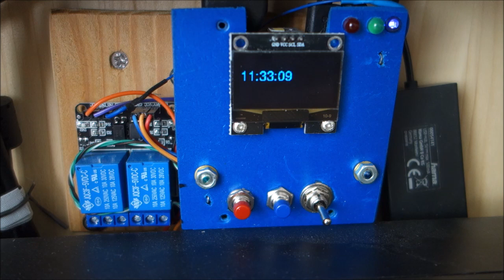Raspberry Zero mit Relaisbaustein und OLED- Display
Eine kurze Demonstration, wie ein kleiner Raspi- Zero zur Steuerung von Relais verwendet werden kann. Digitale Eingaben sind mittels Schalter / Taster möglich. Eine Rückmeldung kann über ein 1,2"- OLED Display erfolgen.
Der Zero kann über WLAN, SSH und FTP verbunden werden. Auch der Anschluss eines HDMI- Monitors ist leicht möglich. Durch Apache / PHP - Installation kann auch ein Webserver genutzt werden. Das OLED ist mittels I²C - Bus gekoppelt.